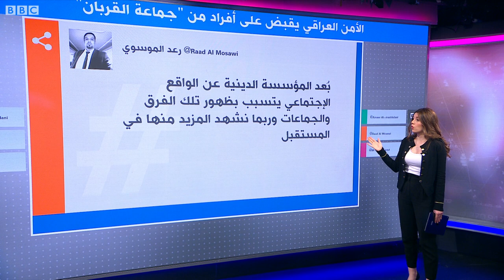الأمن العراقي يلقي القبض على أربعة أفراد من "جماعة القربان" وجدل حول أفكار تلك الجماعة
أعلنت وكالة الاستخبارات والتحقيقات الاتحادية في العراق، القبض على أفراد من "جماعة القربان" في محافظة ذي قار. وتجادل رواد مواقع التواصل الاجتماعي حول ماهية تلك الجماعة والأفكار التي تعتنقها، بينما لم يوضح بيان الأمن العراقي أية تفاصيل بشأنها.